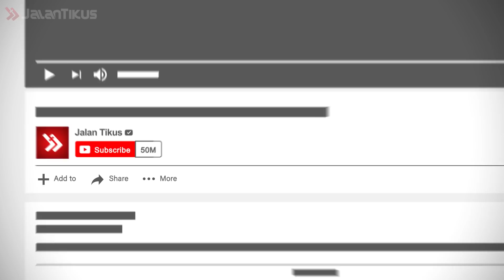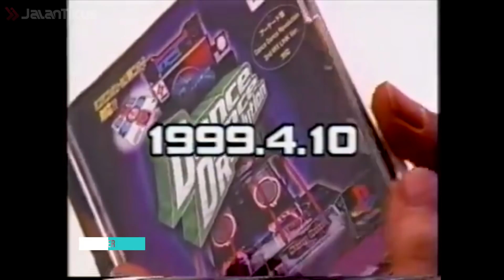5 GAME PS1 YANG PALING POPULER DI INDONESIA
Gang, siapa di antaramu yang pernah main Winning Eleven atau Tekken 3? Kangen gak? Hihihi.. Ketika industri game dimeriahkan dengan kehadiran Play Station pertama, wah, game-game kayak gitu ramai banget dimainin sama anak-anak seusia kamu. Mulai dari anak SD sampai yang kuliahan, semua memainkannya!

Dan, mainnya di mana? Mana lagi, kalau bukan warung rental PS! Ya, abis gimana? Dulu tuh, gak semua orang mampu beli gadget yang satu ini, Gang. Masih termasuk barang mewah lah, istilahnya. Alhasil, ya ngendok aja di rental PS. Dengan harga sewa, yang per jamnya inget gak berapa? Dua ribu perak! Hihihi..

Kuy lah, check game-game apa aja yang populer banget dimainin di rental PS sama anak-anak zaman old, biar kamu tambah wawasan juga. Ya kan, ya kan?

5 Dubber Indonesia yang Sukses Bikin Kamu Penasaran!
Jangan Main Daripada Kecewa! Ini 5 Game Paling Mengecewakan yang Dirilis Tahun 2017
Bingung Pilih Laptop atau PC? Ini Penjelasannya!
8 Smartphone Flagship yang Bakal Bikin “Gempar” di 2018

Jangan lupa, tonton video JalanTikus seputar tips, fenomena dan rekomendasi game lainnya!